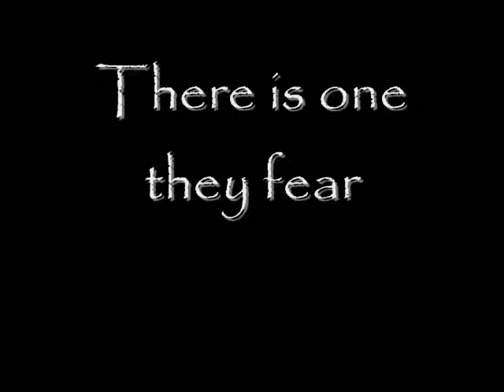Trolling Song-Trollahkin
Trolling song